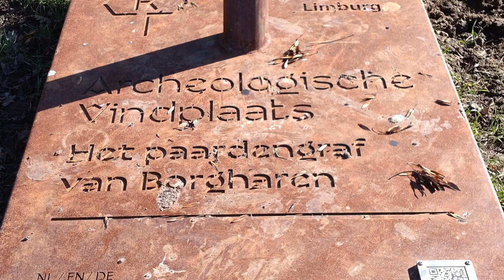1353 Borgharen-Hartelstein (Limburg, NL) 16,4 km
Vanaf Borgharen loopt een prachtig wandelpad langs de Maas naar Itteren en langs de Geul naar Kasteelhoeve Hartelstein. Deze gemakkelijke wandeling begint met een prachtig paadje vlak langs de  Maas en dan loopt u geruime tijd door een mooi struingebied met grazende Konikpaarden. (Bij hoog water in de Maas kan het drassig zijn, loop dan niet de route). In de zomer bloeien er mooie wilde bloemen.  In Itteren volgt u een leuk klinkerpad langs de Maas en u kunt ook even naar een terras lopen. Dan volgt u een graspad langs de Maas. Het keerpunt is een begroeid graspad dat u naar de Geul leidt en dan struint u een stuk langs de Geul. Voorbij de brug loopt u via een fietspad naar de kasteelhoeve Hartelstein met op het binnenplein een leuk terras. U kunt er gratis het archeologiemuseum bezoeken en even snuffelen in de kringloopwinkel naar leuke spulletjes. De terugweg loopt u even langs het Julianakanaal en via verrassende paadjes langs Itteren komt u bij de Recreatievijver Itteren met zitbank. Via een veldweg loopt u weer het struingebied binnen en wandelt u naar Kasteel Borgharen.